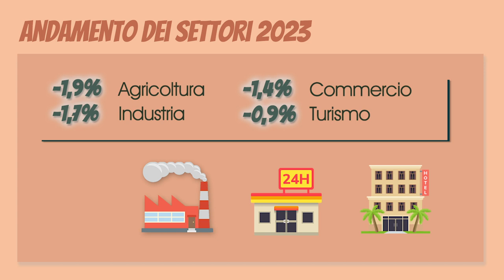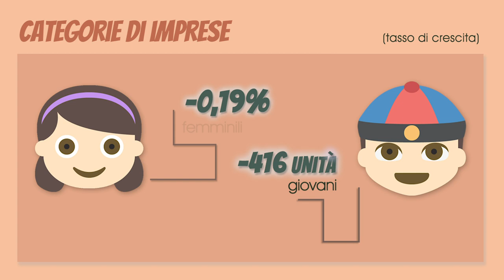Natimortalità delle imprese torinesi nel 2023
Motion graphics di sintesi dei dati presentati in conferenza stampa il 27 febbraio 2024